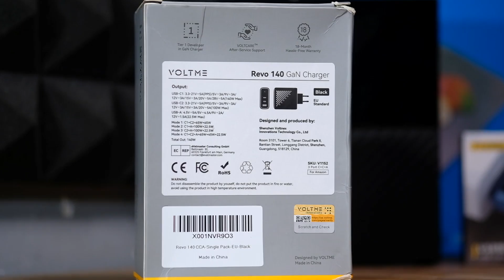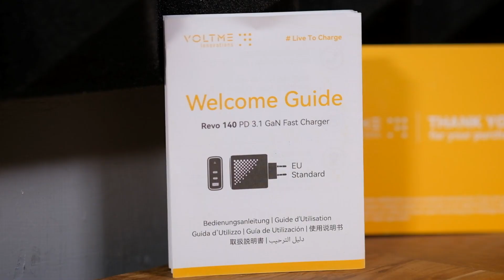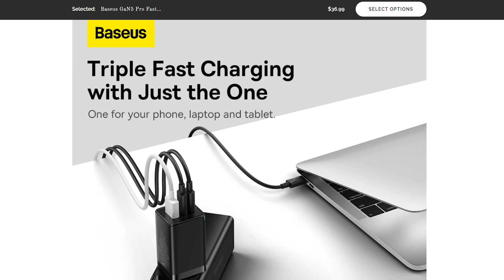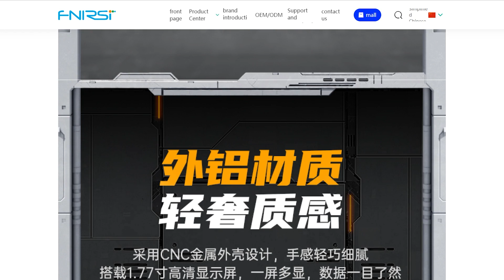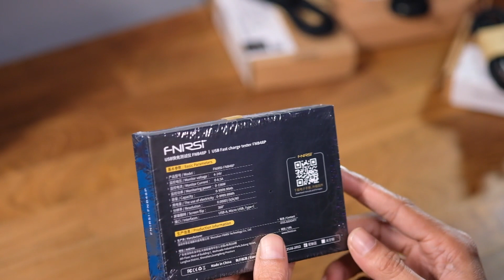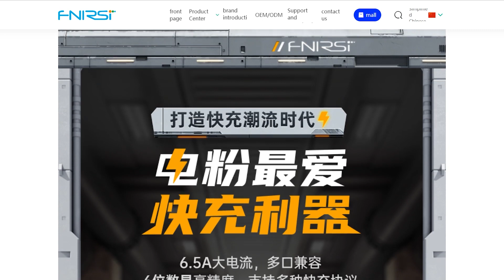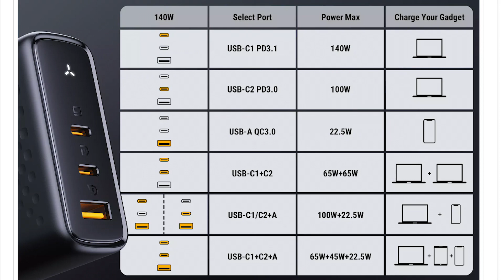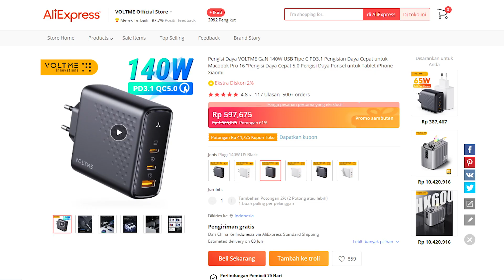Nyoba Charger Hape : Voltme Revo 140 vs BaseUS Gan Pro 65W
Di konten kali ini mang udock mau sharing pengalaman nyoba dua charger buat hape (laptop pun memungkinkan) antara Voltme Revo 140 GaN Charger & BaseUS Gan Pro fast Charger 65W. Kebetulan ada alat buat ngetesnya nih. Jadi, biar lebih pasti, pantengin terus yes videonya.

Timeline :
0:00 Opening
2:03 Unboxing
2:39 Unboxing Voltme Revo 140 GaN Charger
8:29 Unboxing BaseUS Gan Pro fast Charger 65W
12:08 Unboxing F-NIRST USB fast Charge Tester
17:14 Charger ideal itu
17:35 Protocol charger
18:20 Tentang F-NIRST USB fast Charge Tester
19:29 Tentang Voltme Revo 140
21:31 Tentang BaseUS Gan Pro fast Charger 65W
23:46 Simpulan